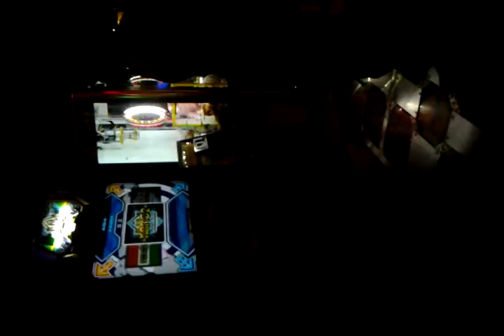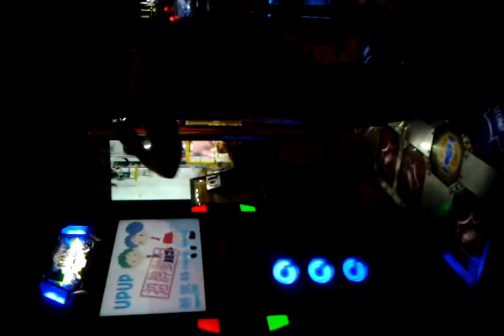Eerie Canal- HIGHEST SCORE EVER!! Dance Revolution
This damn game! Didnt even get 1 point...and I was talkin trash to the little kid too..LMAO! FAIL!!